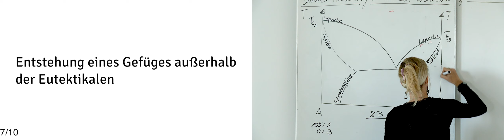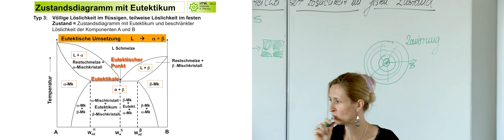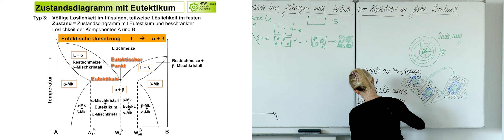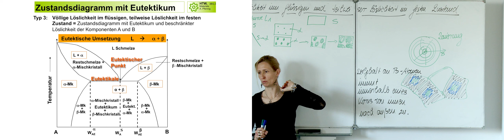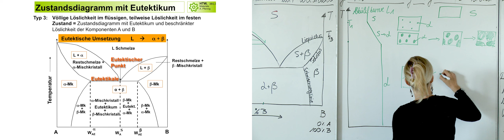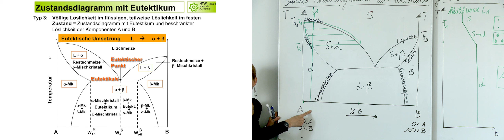Legierungslehre 1 - 07 Entstehung eines Gefüges ausserhalb der Eutektikalen